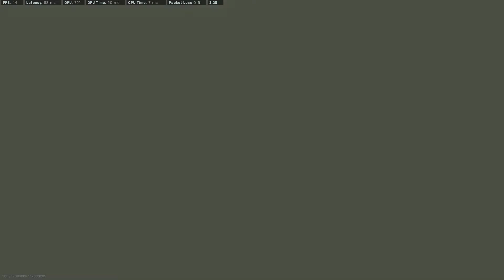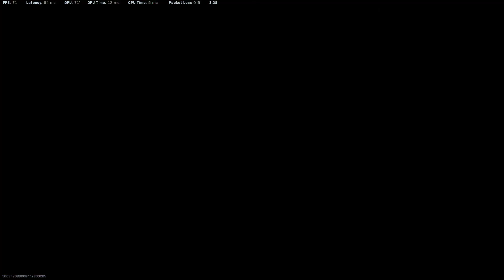Call of Duty: Warzone Rebirth Island Gameplay !!!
My PC Specs :

- CPU             : Intel i5 10400f
- VGA             : GTX 1650 SUPER
- RAM            : 2x8 2666Mhz
- SSD NVMe : 512 GB
- OS               : Windows 11 pro 64bit